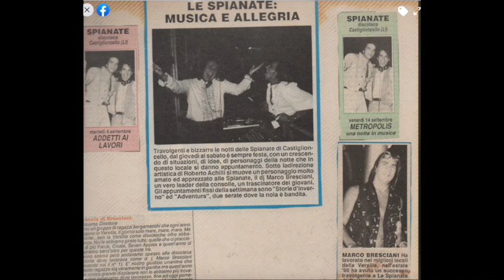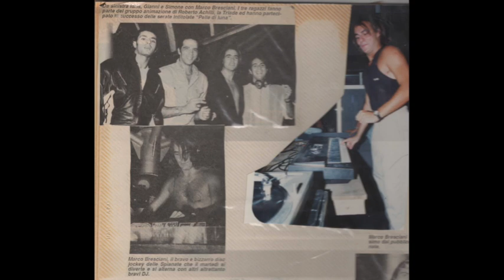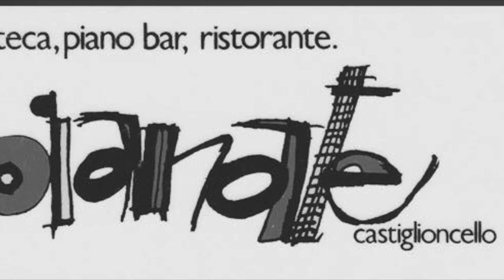Marco Bresciani - Live Discoteca Le Spianate (Castiglioncello)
Live di Marco Bresciani durante i favolosi anni '90 alla discoteca Le Spianate (Castiglioncello). Tutta da ascoltare e dal ballare per rivivere i ricordi più belli di quei momenti.